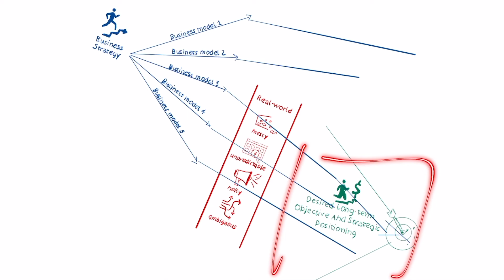Business Modeling Is About Business Experimentation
Business experiments help entrepreneurs test their hypotheses. Rather than define the problem by making too many hypotheses, a digital entrepreneur can formulate a few assumptions, design experiments, and check them against the actions of potential customers. Once measured, the impact, the entrepreneur, will be closer to defining the problem.